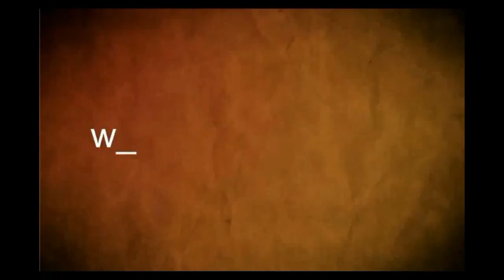Joaquín Gómez (Alcalde de Dolores)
Realiza balance de la gestión del Municipio en 2022 y habla sobre su futuro político